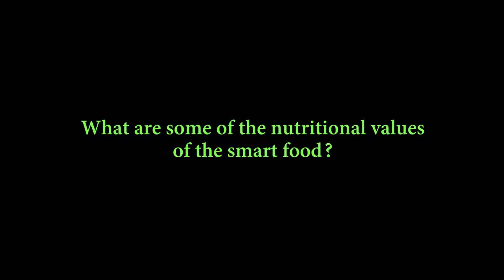My favourite Smart Food - Kennedy Musyoki, Contestant - Smart Food TV Show (Season 1)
Contestants, Judges and Host of the Smart Food TV show (season 1) and other shareholders talk about why they love Smart Food.

The Smart Food TV show is part of an initiative by ICRISAT and partners. The initiative seeks to promote foods that are not only nutritious and delicious but also require less water to grow.